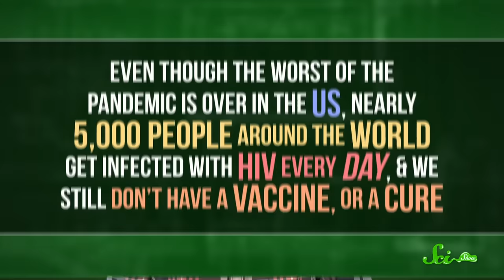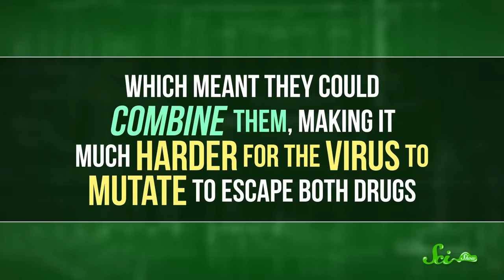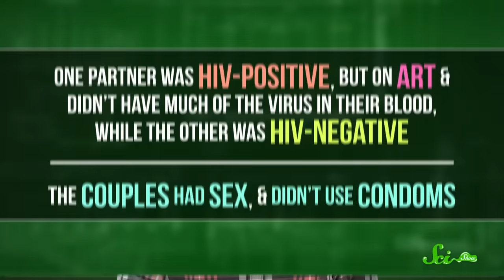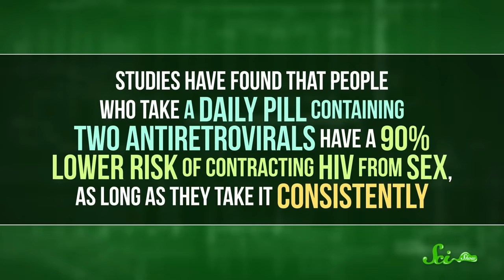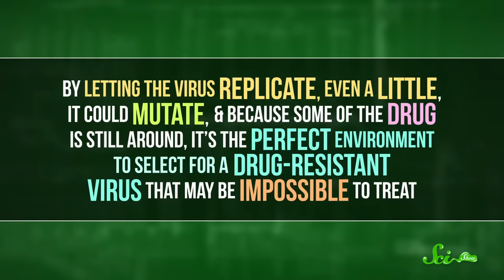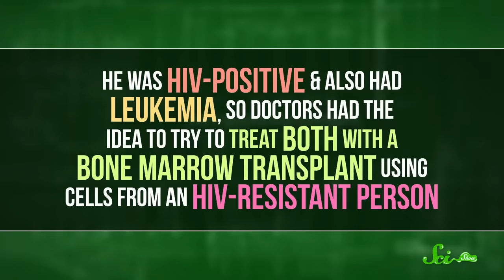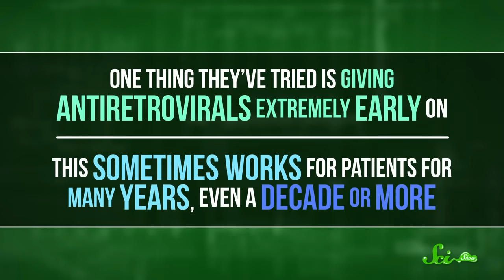Why HIV is No Longer a Death Sentence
The HIV & AIDS epidemic claimed countless lives in the 80s and 90s— and while it's still a devastating diagnosis, medical technology has made significant advancements in treating HIV.

In the second video of our two-part series on HIV and AIDS, we look at the challenges that have kept scientists from developing a cure, and the treatments that have managed to reduce the risk of death in those affected.  Join Hank Green for an informative new episode of SciShow.